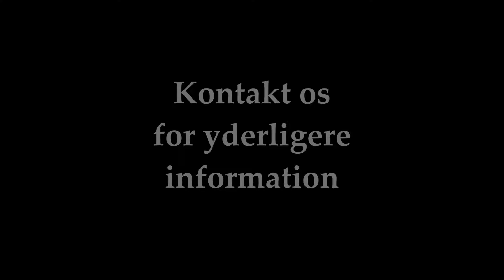Broch´s Pro Vac for Nicodan